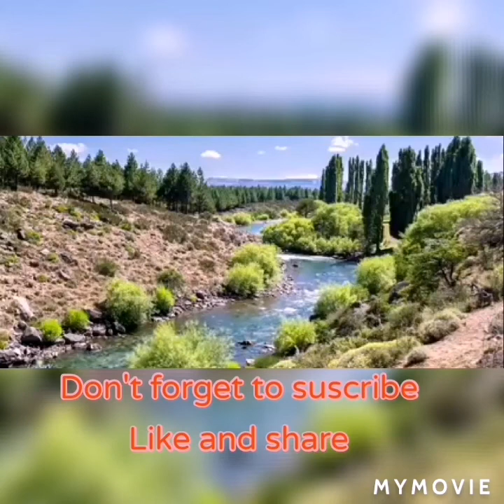Beutiful place that you can relax enjoy the view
Showing how beutiful nature we have in this world